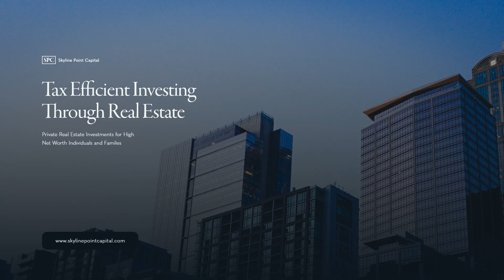#20: Real Estate Investing 101 - How to use a self-directed IRA to invest in real estate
#20: Real Estate Investing 101 - How to use a self-directed IRA to invest in real estate (w/ Derreck Long of Quest Trust Company)

Show Notes:
4:00 - Intro
4:20 - What is an SDIRA?
6:00 - How you can use SDIRAs
7:30 - How to convert your IRA to an SDIRA
8:00 - Employer IRAs vs everything else
9:00 - Only move over what you need
10:00 - Don’t move your full IRA amount
10:45 - Advantage to using cash vs an SDIRA
12:00 - Avoid all taxes in SDIRA
12:45 - What’s your exit strategy?
15:00 - How does an SDIRA affect depreciation?
16:30 - Opportunity zones
18:00 - The real advantages of SDIRAs
20:00 - The downsides of an SDIRA
23:30 - SDIRAs impact on capital gains
26:30 - SDIRA vs 1031 exchange
28:00 - The steps to set up an SDIRA
30:00 - Set up an account immediately
32:00 - What paperwork will there be?
34:30 - Just get started investing in real estate